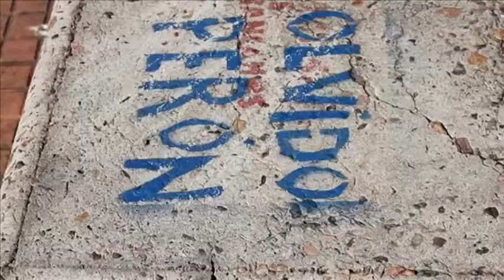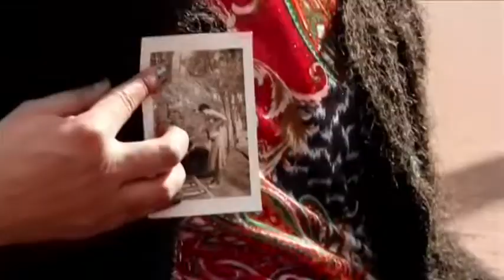DZAIN LIBERTAD EN PEQUEÑAS DOSIS VIDEO OFICIAL ♥